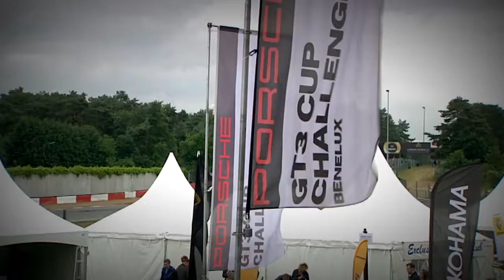Porsche GT3CCB 2013 Round 4 Zolder - Clip